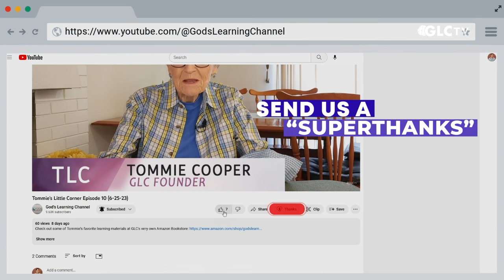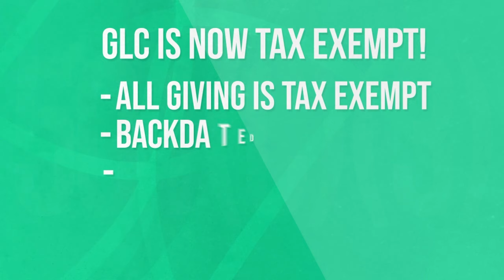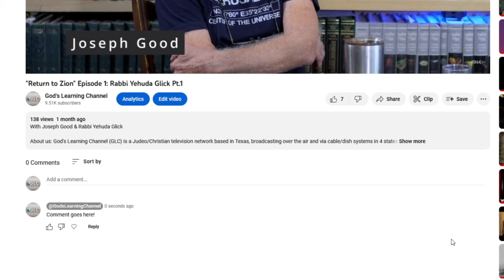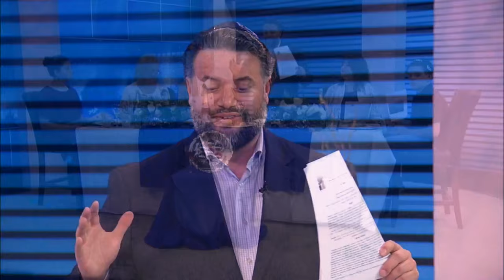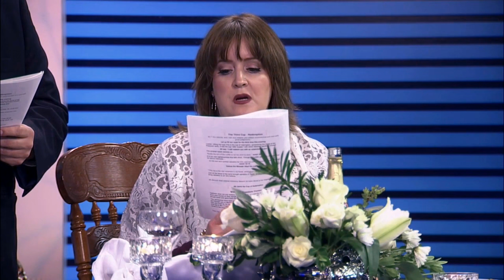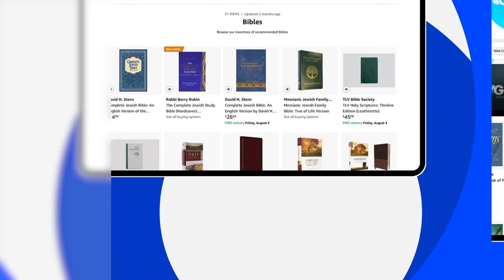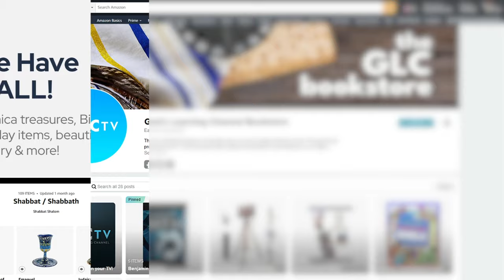Passover Seder Special on "Light of the Southwest" (Ep. 2024-07)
Passover Special: Check out some of our favorite Hebraic/Christian learning materials from our guests and popular teaching resources at GLC's very own Amazon Bookstore

👕Shop our custom apparel and merchandise for T-shirts, hoodies, mugs, stickers and more

📣About us: God's Learning Channel (GLC) is a Judeo/Christian television network based in Texas, broadcasting over the air and via cable/dish systems in 4 states as well as channel apps on both Roku & Amazon FireTv devices! Find out more on how YOU can watch